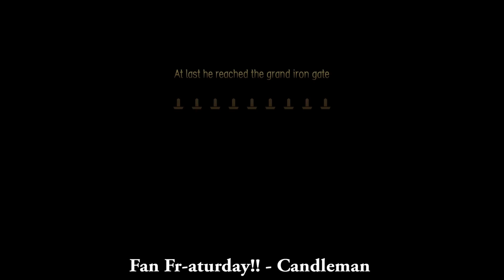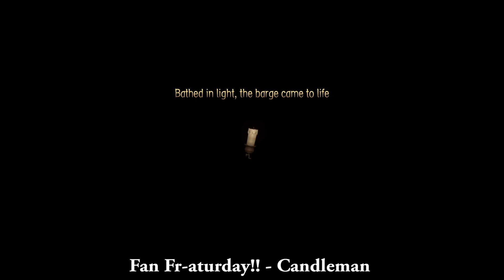Jesse Cox Best of the Worst of the Week - February 5th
The Best of the Worst of the Week has some funny gaming clips from Candleman, the Wheel of Fortune game from Multiplayer Mayhem, funny moments from Monster Hunter World, and more!
Enjoyed my Best of the Worst of the week?

You can find my funny gaming clips from Best of the Worst of the Week here:

• Send your fan mail to:
Jesse Cox